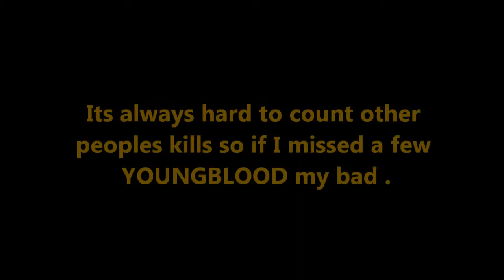Stryker Airsoft - 3/24/2012 - Capture The Flag - POV - YOUNGBLOOD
YOUNGBLOOD of Team Toxic Airsoft uses 1 of our camera's